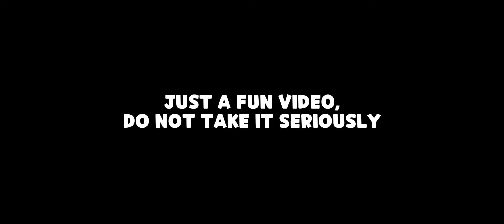This happened when we try to attack the Faerie Tree 😆